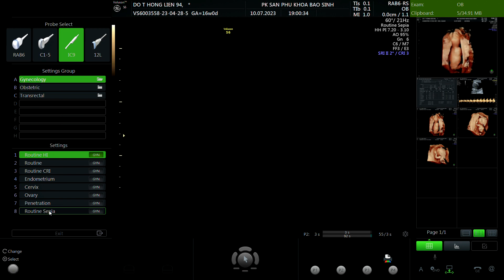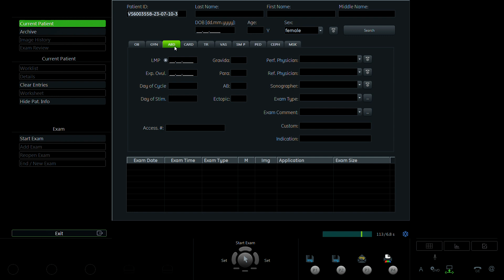Đỗ Thị Hồng Liên 1994